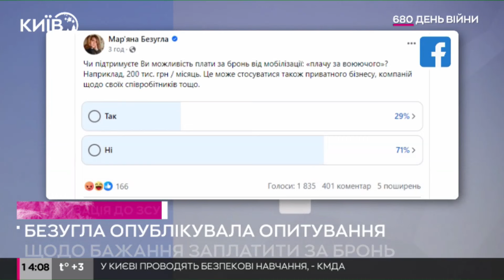Плата за бронь від мобілізації: нове опитування Безуглої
Нове опитування депутатки у Мережі викликало шквал негативних коментарів.